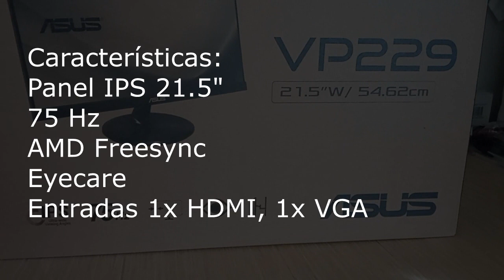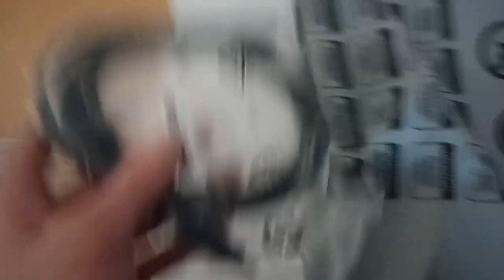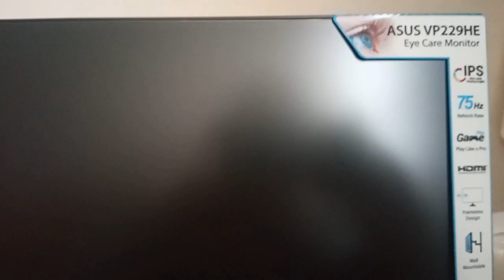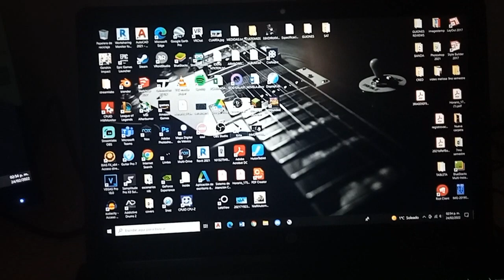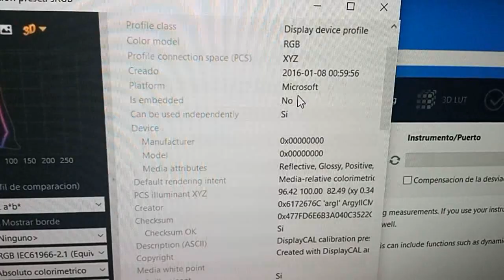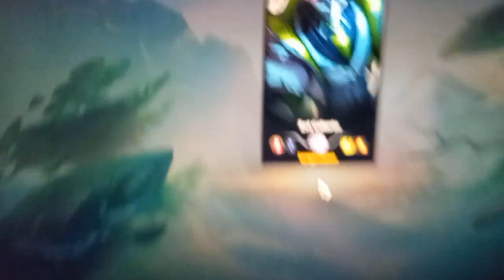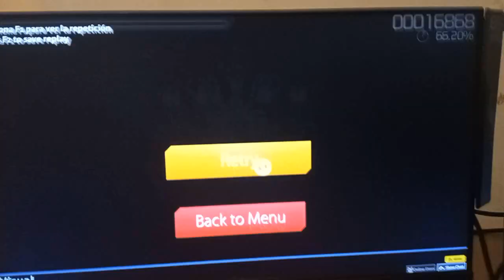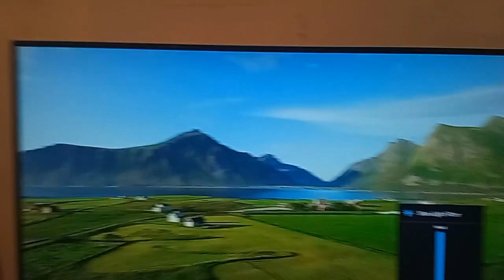UNBOXING y REVIEW Monitor VP229HE de ASUS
¡Wasuuuup people! Hoy les traigo un nuevo video probando el monitor vp229 de 21 pulgadas de marca Asus.

Características
Tamaño de panel (pulgadas) :21.5
Área de visualización de pantalla (H x V) :476.064 x 267.786 mm
Superficie de dislpay :Non-Glare
Tipo de luz de fondo :LED
Tipo de panel :IPS
Ángulo de visión (CR≧10, H/V) :178°/ 178°
Pixel Pitch : 0.248mm
Resolución :1920x1080
Brillo (Typ.) :300cd/㎡
Relación de contraste (Typ.) :1000:1
ASUS Smart Contrast Ratio (ASCR) : 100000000:1
Colores en display :16.7M
Tiempo de respuesta :5ms(GTG)
Frecuencia de actualización (Max) :75Hz
Flicker-free : Yes